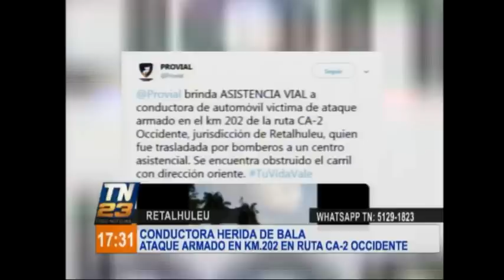Conductora de automóvil víctima de ataque armado en jurisdicción a Retalhuleu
Provial brindó Asistencia vial  a conductora de automóvil victima de ataque armado en el km 202 de la ruta CA-2 Occidente, jurisdicción de Retalhuleu, quien fue trasladada por bomberos a un centro asistencial.